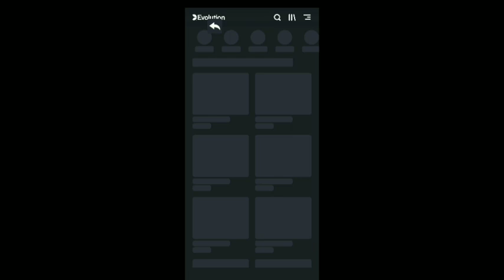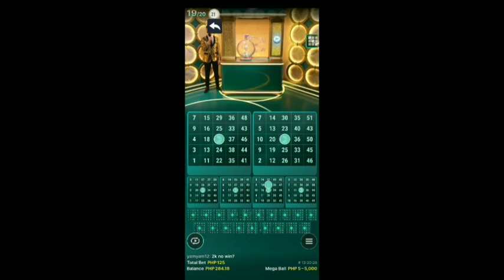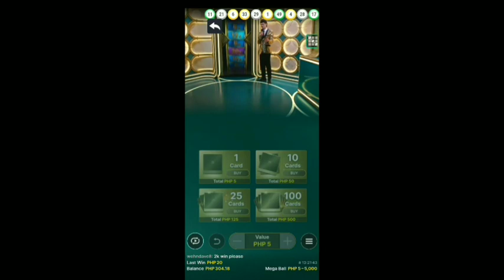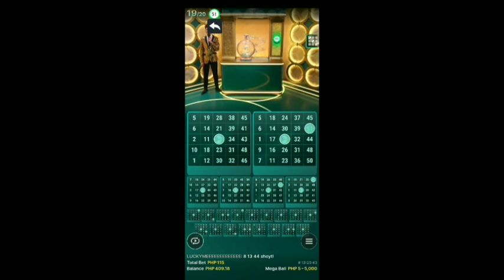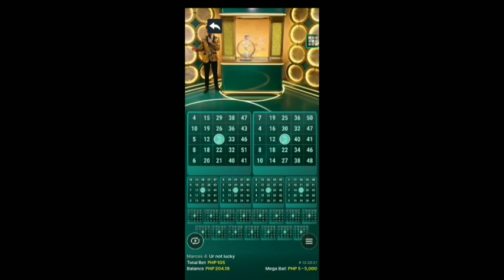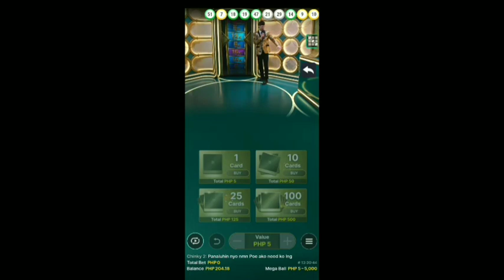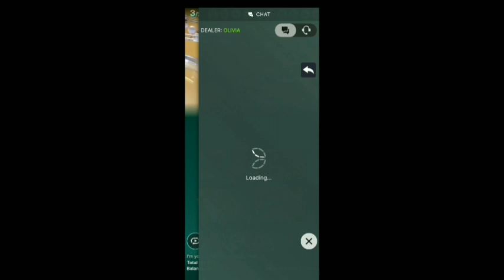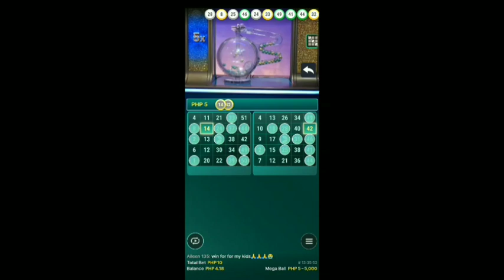MEGA BALL MARCH 01,2023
Mega Ball nanaman tayo .